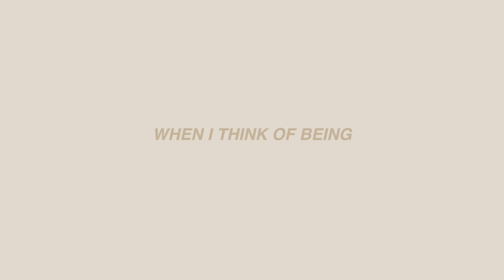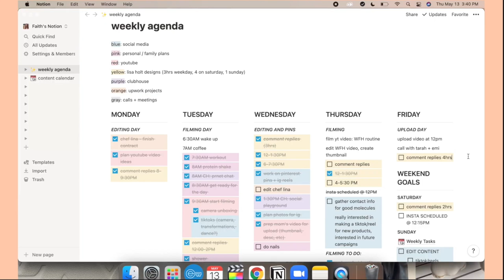how to realistically become "that girl" | healthy lifestyle, productivity tips, morning routine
we all have seen the "that girl" trend floating around tiktok and pinterest lately, it has inspired me to turn my morning routine into a time of day to actually enjoy!! in this video, i show you how to realistically implement healthy habits in my morning to become "that girl" enjoyyy! :)

good molecules toner
good molecules eye cream
drunk elephant peptides serum

TIMESTAMPS:
intro: 0:00
morning routine: 0:30
workout: 4:10
skincare: 5:39
productivity tips: 9:40
outro: 11:22

✩ MY VLOGGING EQUIPMENT:
memory card

 -Faith

*INSERT HASHTAGS HERE*